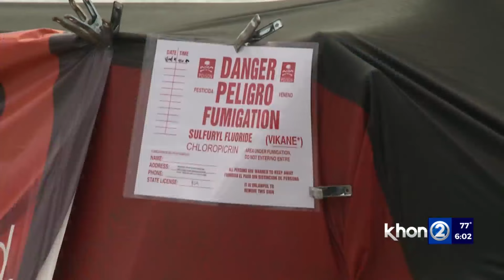Trial for alleged crime boss Michael Miske begins